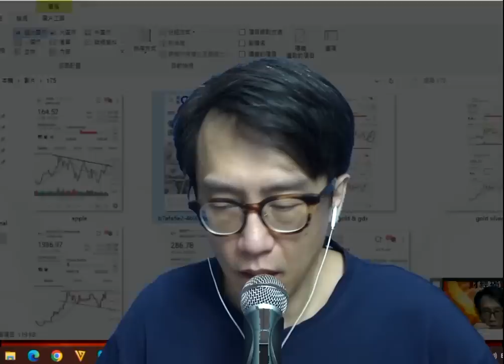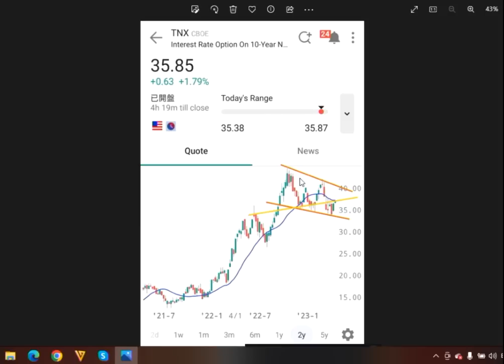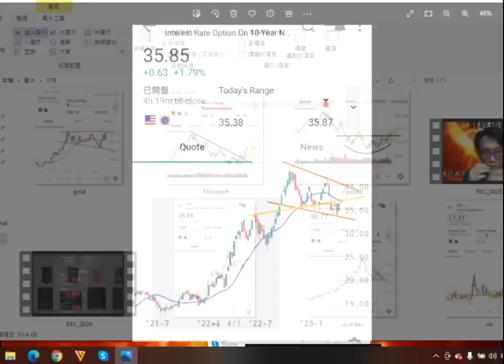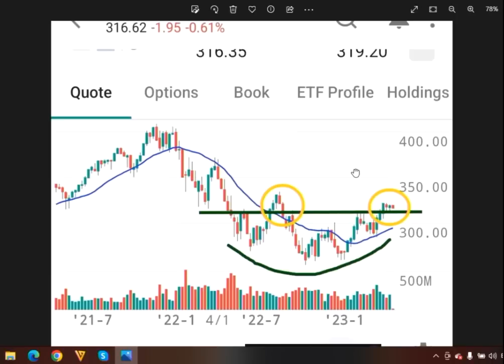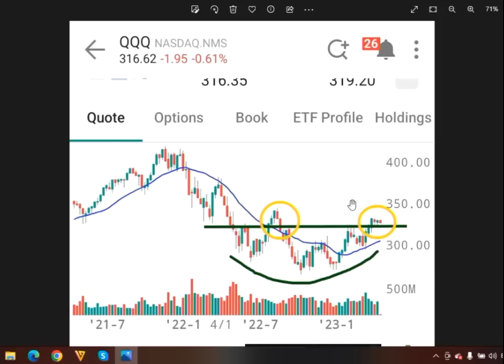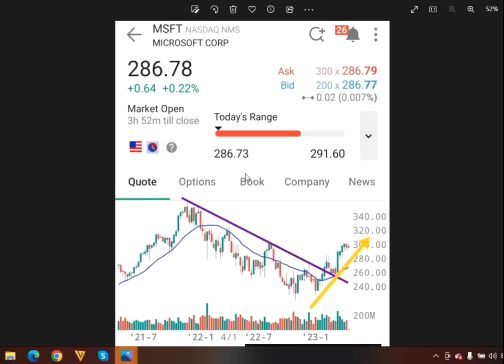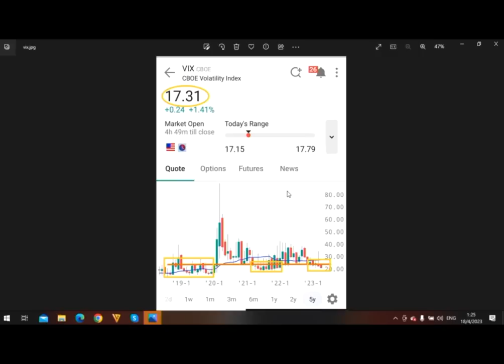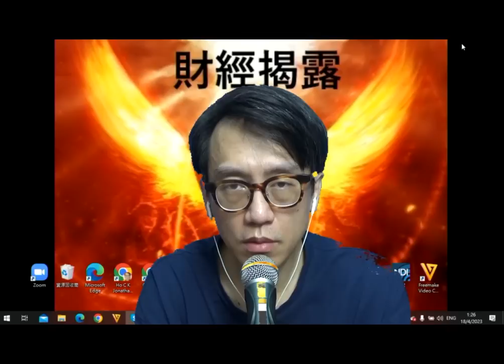財經揭露175c 蘋果微軟保持升勢:美股難跌/ 20230418